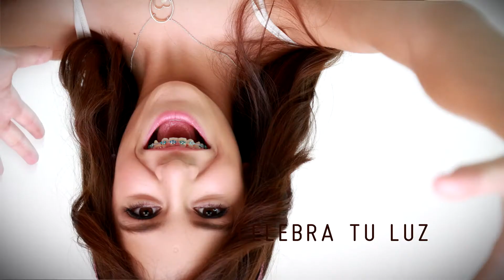Sé un Héroe / Be a Hero (Alesso - Miranda Mendi)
Sé un Héroe / Be a Hero

(Alesso – Miranda Mendi)

ESTE VIDEO PROMO ES PARA TODAS LAS CAUSAS DE LA CIUDAD SEA LA QUE SEA QUE BUSQUE UNA MEJOR SOCIEDAD Y UN MEJOR PLANETA PARA LAS FUTURAS GENERACIONES. COMPARTELO  APOYANDO A LA CAUSA QUE MAS TE LLEGUE AL CORAZON.

Todos tenemos una causa en el corazón, y muchas veces pensamos que es muy difícil aportar algo para sentirnos parte de la solución, sin embargo es más sencillo que lo que creemos, ya que todos estamos ligados y lo que hacemos unos les afecta a otros,

Hay muchos héroes en silencio con un amor casi invisibles pero que están a un lado de ti, hay uno dentro de ti, únete y celebra tu luz, hay quienes te necesitan, siente y piensa, te están esperando y nada borrara su camino, podemos lograrlo todo Unidos, vive feliz sin dejar de ver siempre a tu alrededor.

Alimenta tus sueños, activa tus sentimientos, tu bondad, tus emociones y entrega tu ser y tu corazón, comparte tu luz, toma la decisión y actúa. Todos Podemos ser Héroes

Como puedes ser parte de la solución?

Apoyando a cualquier causa positiva, el cáncer de mama, los niños abusados, las casa hogar, niños con autismo, el cuidado del medio ambiente, los ancianos, la educación, y tantas causa positivas que mucha gente como tú y como nosotros promueve, Unidos Somos Un Solo Corazón

Luz de Amor te invita a ser un Héroe, el Héroe de Luz que cada mañana palpita en ti y desea hacer algo, apoya la cusa que más te llegue al corazón, Regala una sonrisa, un momento, unas palabras, una canción, una idea, un regalo, una ilusión, entendiendo   los que no piensan como tú, caminando a un lado de un anciano, preocupándote por las flores de tu jardín, los animales de tu cuadra, la basura en las calles, y viviendo siendo tú mismo.

Somos una fuerza de promoción más poderosa que los medios masivos, así que usa ese poder y promueve lo que más sientas en tu corazón, no dejes pasar ni un minuto más.

Miranda Mendi representante de Luz de Amor ha trabajado desde que tiene conciencia en aportar siempre algo positivo, apóyala con una sonrisa y ayúdala a que más personas se una a cualquier causa, no importa cual pero que con su determinación desde que era pequeña tenga eco en tu voz, y no se desvanezca su mensaje, Unidos Somos Un Solo Corazón,  Unidos hacemos más
Todos tenemos el poder de ser Héroes.